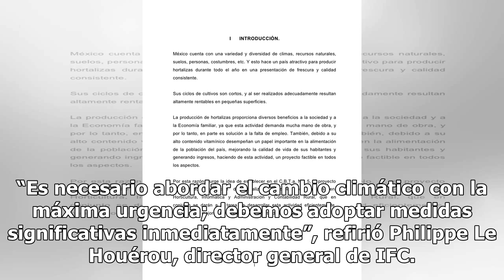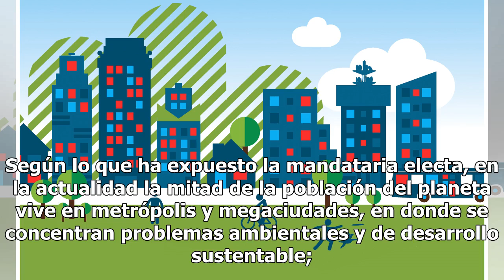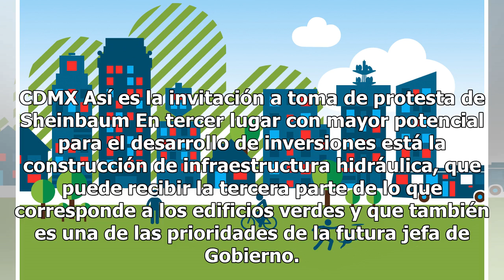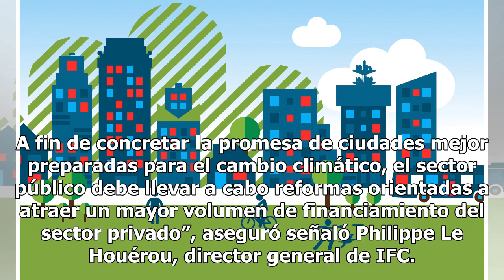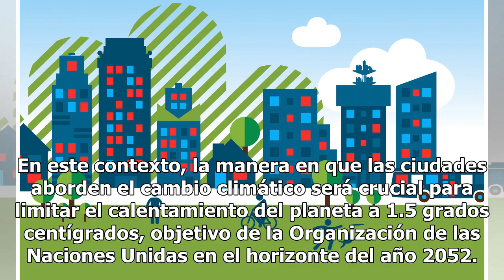Proyectan potencial de inversiones sustentables en CDMX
La capital del país tiene el potencial para recibir inversiones por 37 mil 500 millones de dólares en proyectos sustentables en los próximos 11 años, estimó la Corporación Financiera Internacional (IFC, por sus siglas en inglés). “Es necesario abordar el cambio climático con la máxima urgencia; debe...